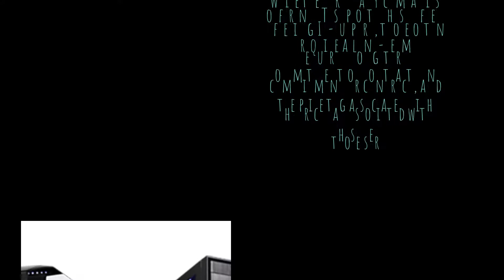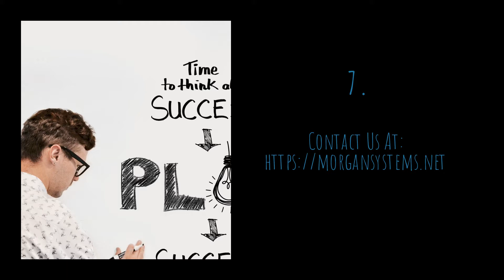Award Winning Custom PC's and Personalized IT Support in DFW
The service aims to help business owners who need solid IT support but without the hefty price and long-term contract associated with a big-name company.
One of the biggest issues for startups, small businesses, and mid-sized businesses is finding good, reliable IT support and security that’s sanely priced. While they are many companies offering IT-support, those often require a long-term commitment or contract, and the price tag associated with those services for many businesses is unrealistic. The lower tier IT support services aren’t as good and so small and medium-sized businesses have nowhere to turn.